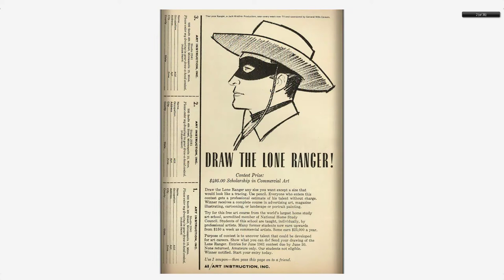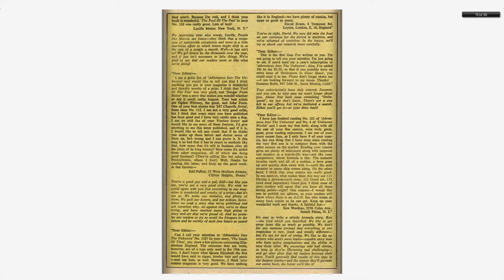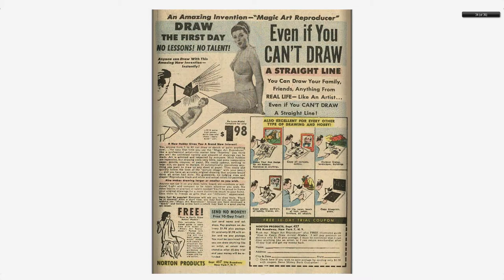Adventures into the Unknown #124 American Comics Group